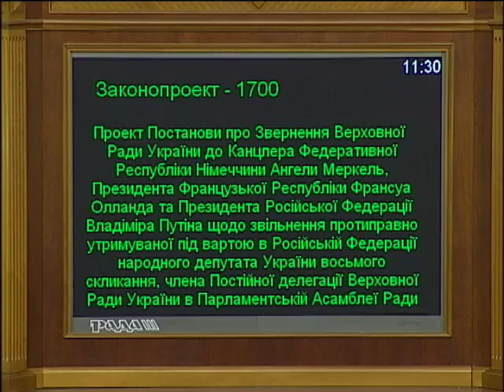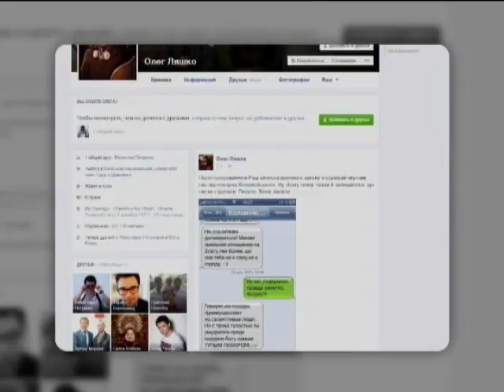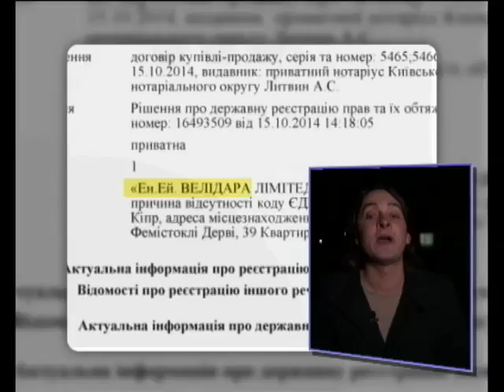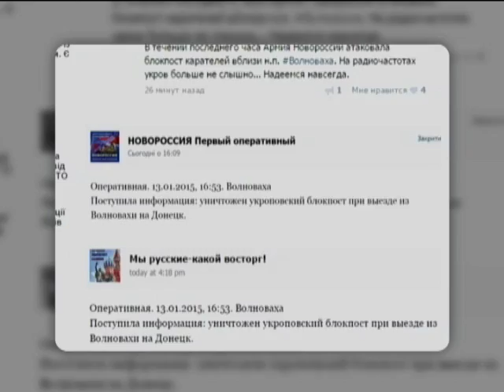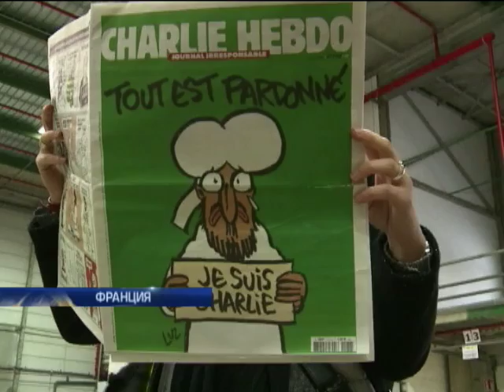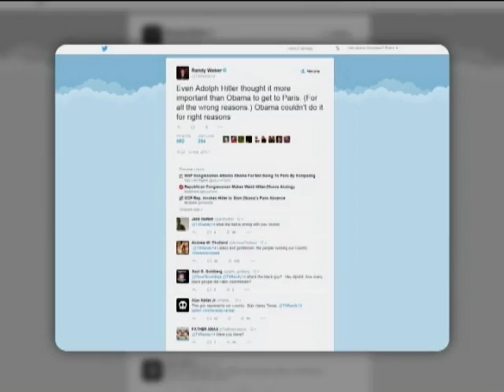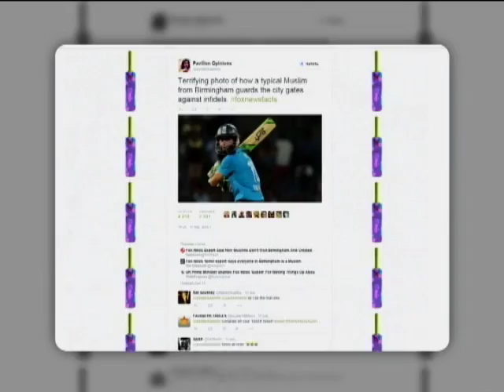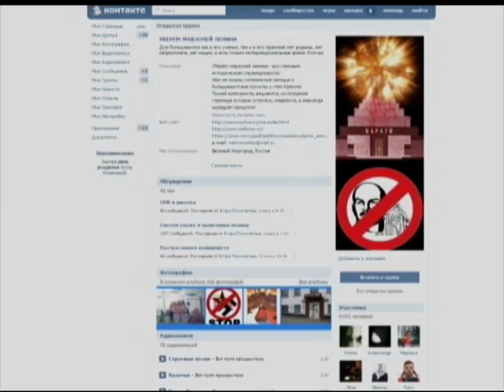Подробности 20:00. Полный выпуск 13.01.2015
Смотрите в выпуске:

"Градами" по автобусу с мирными жителями. 10 человек погибли, 13 ранены.

Надежда Савченко,судебная система, жилье в АТО и схемы олигархов. Депутаты за работой.

Куда уходят деньги беглых экс-министров Януковича? Как работают эти схемы и кто их реализует?